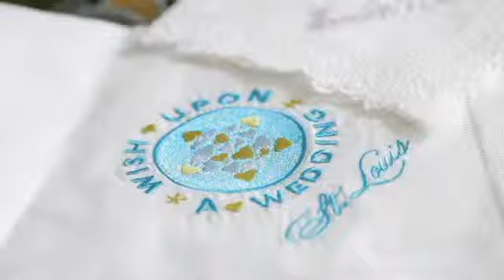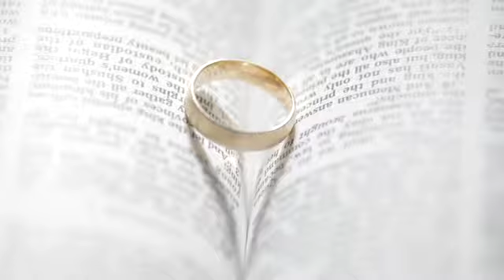Melissa and Jason Wedding